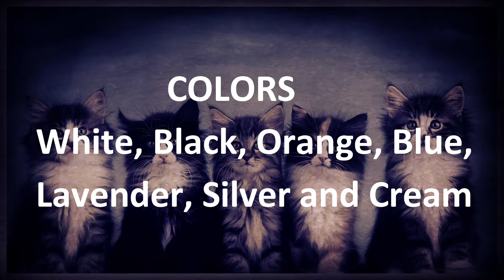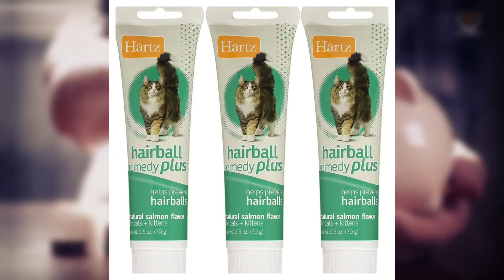Norwegian Forest Cats: The Coolest New Breed of House Cat | Everything You Need to Know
Norwegian Forest Cats are the newest breed of house cat and they're a lot cooler than regular house cats! In this video, we're going to tell you everything you need to know about Norwegian Forest Cats, from their characteristics to where to find them.

If you're looking for the coolest new breed of house cat, then you should definitely check out Norwegian Forest Cats! They're perfect for people who love cats but want something a little different. In this video, we'll show you everything you need to know about this cool new breed of house cat!

Best Products for Your Pet:
1. Best Dog's Bed/Furniture
shorturl.at/exCM0

2. Best Oil for Cat & Dags
shorturl.at/ftKMP

3. Freeze Dried Dog Treats (Food)
shorturl.at/ctMT6